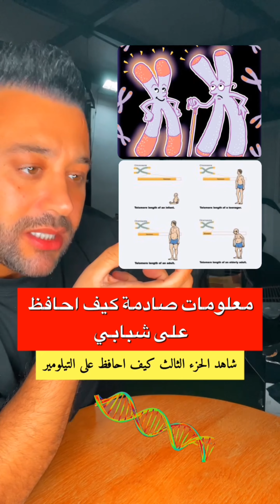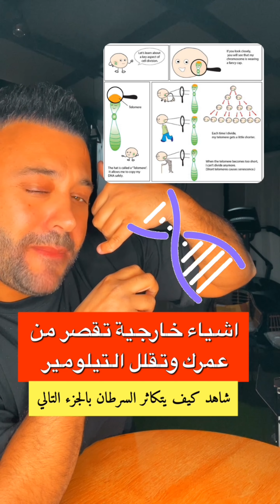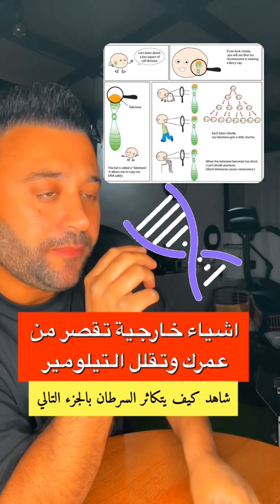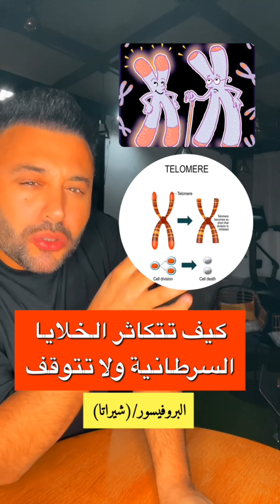بوضاري اسرار تجعلك تحافظ على شبابك من العجز وتقدم بالسن